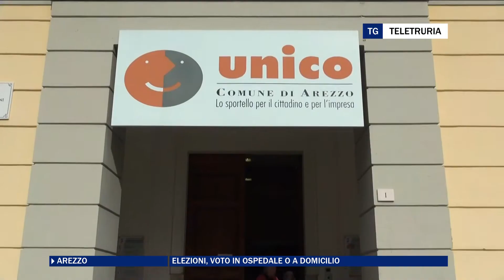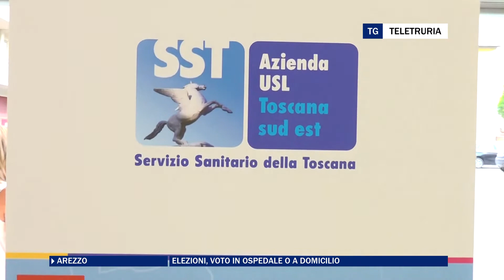Elezioni, voto in ospedale o a domicilio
In vista delle elezioni del 25 settembre la Asl dà le indicazioni per il voto domiciliare o in ospedale per quanti sono ricoverati.